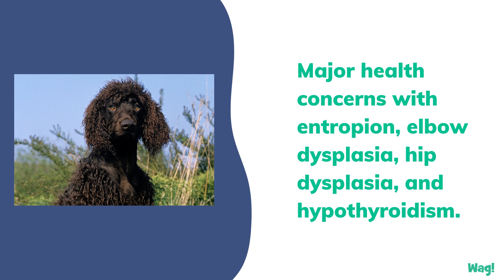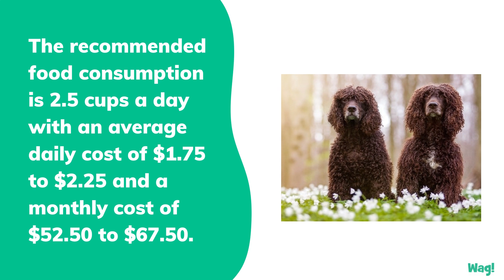Irish Water Spaniel | Wag!